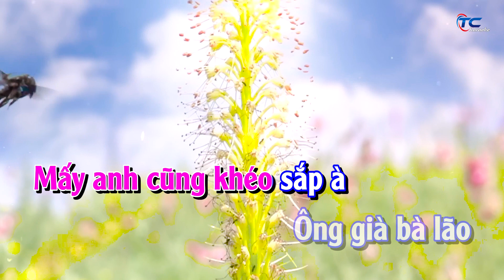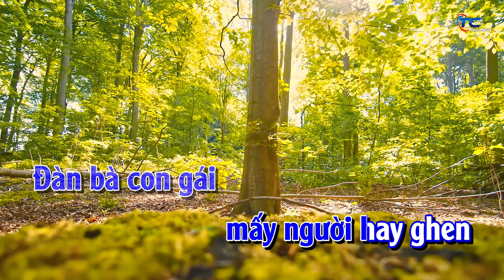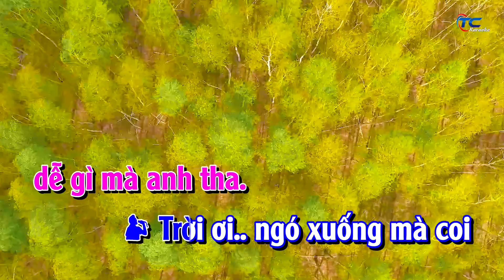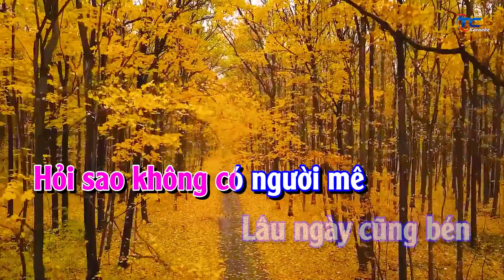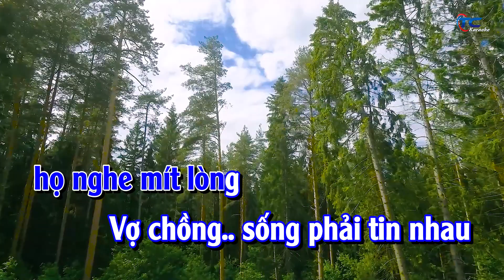Karaoke Ghen chồng tài xế - Song ca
Theo dõi và đăng ký các kênh của Thành Công tại link